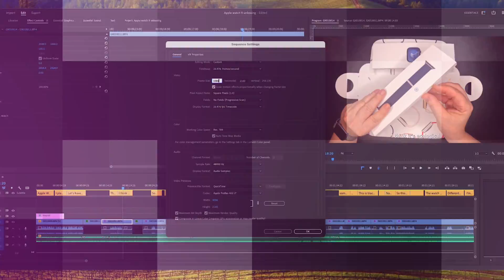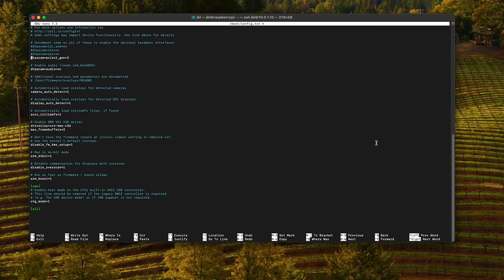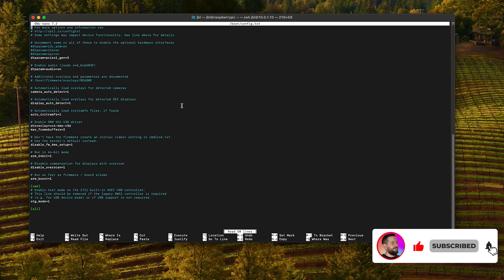Raspberry pi5: NVME SSD HatDrive from Pineberry PI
Upgrade your Raspberry Pi5 with the NVME SSD HatDrive for lightning fast storage and processing capabilities! This powerful combination is perfect for running intensive programs and managing large amounts of data. Say goodbye to slow load times and hello to efficiency with the Raspberry Pi5 and NVME SSD HatDrive.

Set Nvme Boot order:
sudo rpi-eeprom-config --edit
BOOT_ORDER=0xf461
add th efollowing line: PCIE_PROBE=1

Enable pcie Gen 3:
sudo nano /boot/config.txt
add the following line: dtparam=pciex1_gen=3